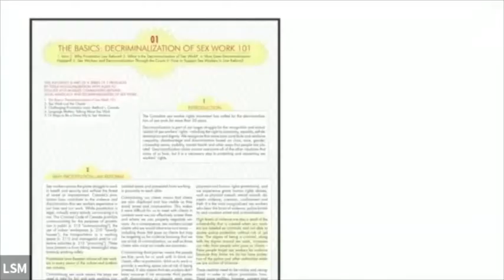UCM Service Dec 12, 2021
Abundance of Hospitality